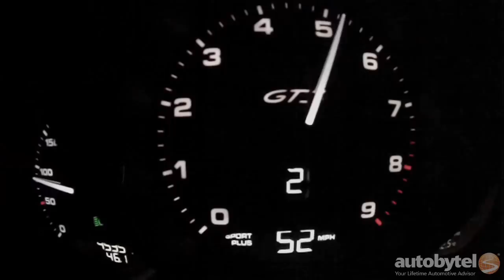2015 Porsche Boxster GTS 0-60 MPH Test - 330 HP 3.4L H-6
There are 3 different models of the 2015 Porsche Boxster and the GTS is the top dog with a base price of $73,500. The engine is a 3.4 liter 6-cylinder that makes 330 horsepower and 273 lb-ft of torque. The car in this 0-60 MPH acceleration test video was equipped with the 6-Speed manual. The PDK equipped transmission would shave a few more tenths off the time.

A best 0-60 MPH run of 4.7 seconds was accomplished with the Drive Mode set to “Sport” and the Traction Control switched “Off”
Video by Benjamin Hunting